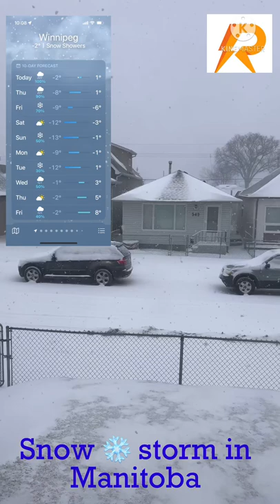Snow ❄️ storm warning in Manitoba | Stay home and Drive safe